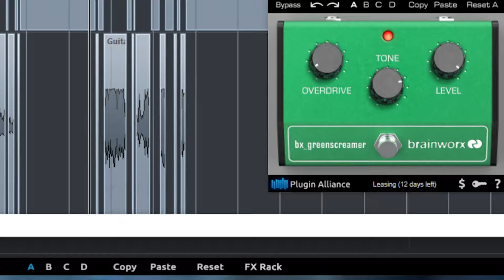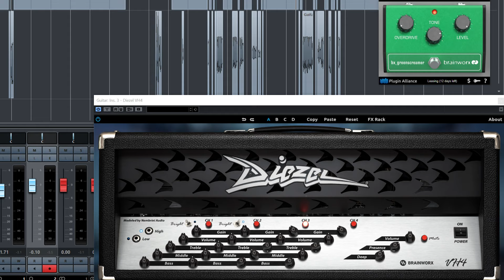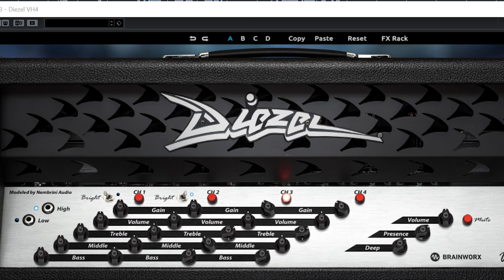How to DJENT! Palm muting and right hand technique for Rock and Metal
What's up modern rockers and riff enthusiasts, this video is designed to help get you started with developing your right hand technique in the modern rock and metal genres. I think you'll find this video informative for developing  your right hand palm muting technique. You'll also learn a little bit of history on the term djent from my perspective. For some reason I had some issues with my main camera and the video turned out a little fuzzy. I thought the video was still informative and is worth checking out. Let me know if you have any questions or comments. Looking forward to seeing you in the next video.

My Websites:
Personal